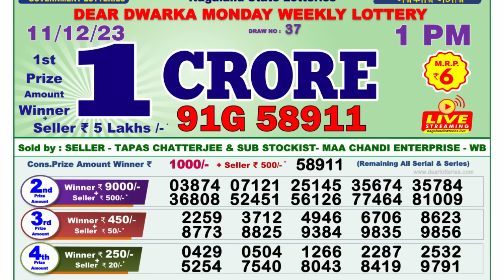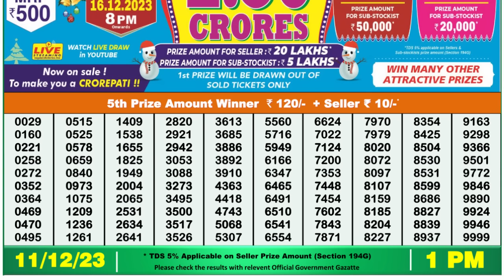Nagaland Lottery Sambad Live 1pm 11.12.23